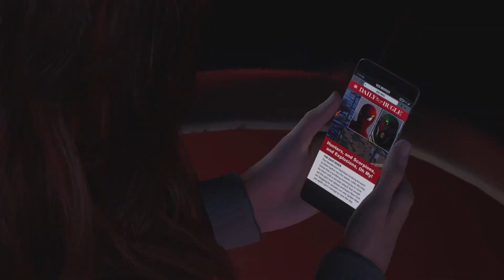He Got Dat Coney Dawg In Him | Spider-Man 2 #9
Dumb Title